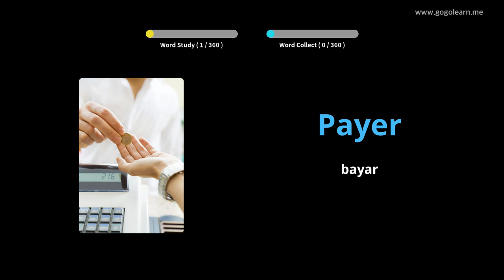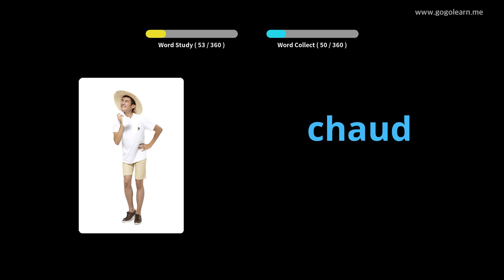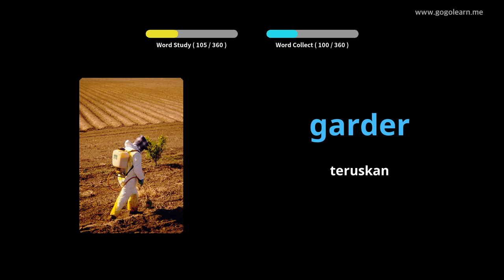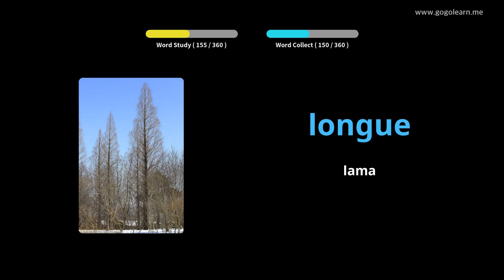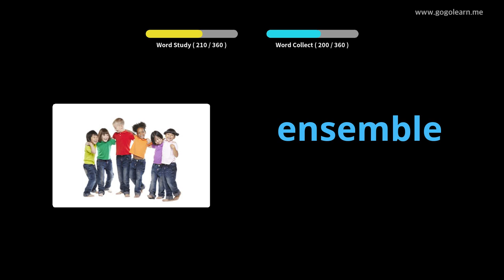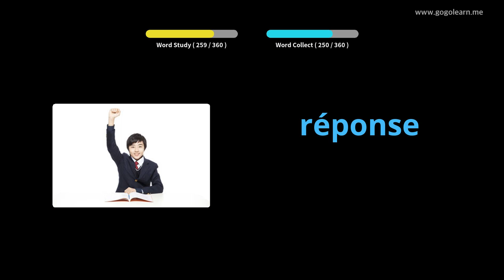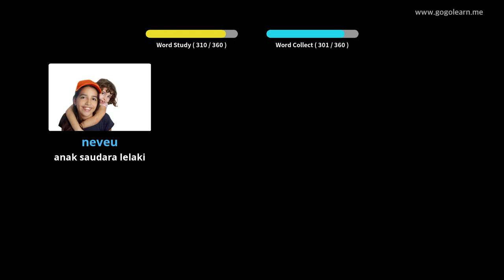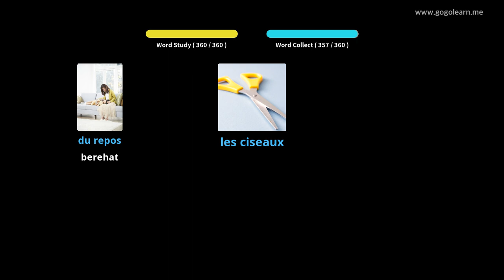Kanak-kanak Vocabulary Bahasa Perancis |Golearn